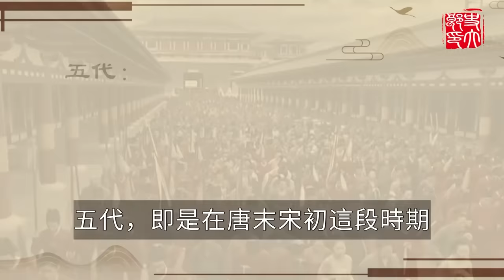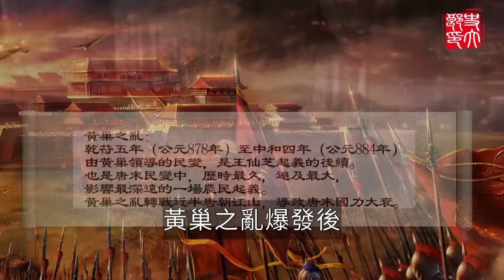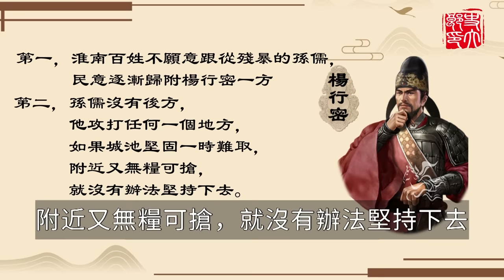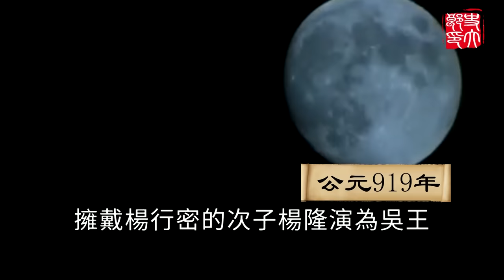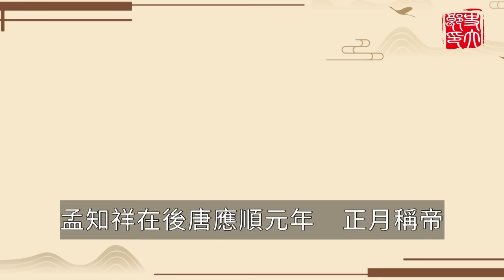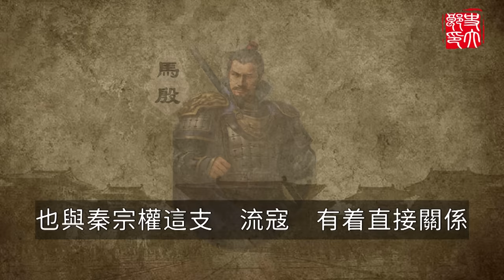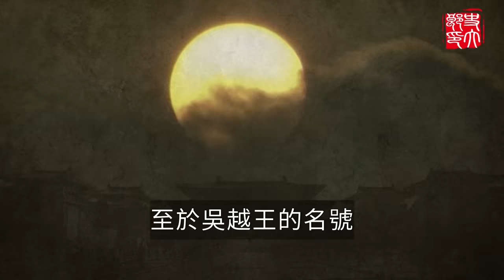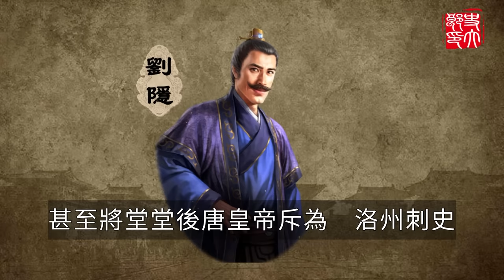中國歷史最混亂時代！人肉當軍糧、木匠做皇帝，30分鐘看懂五代十國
宋朝真的文弱嗎？20萬禁軍總動員、皇帝親自衝鋒陷陣，卻遭遼國神將全力阻擊！北宋最為精彩的戰役——雍熙北伐：
衝擊力之王！蒙古軍隊真的只會騎射？冷兵器時代的坦克，極品重甲強度勝過歐洲騎士：
天下第一城有多難打？德川家康20萬大軍束手無策，更險些被無雙猛將擊殺！日本戰國最終大決戰——大坂之戰：
中國歷史上最荒唐的王朝！皇帝與大臣一起淫亂，瘋狂殺戮連父母也不放過：

00:00:00 引子
00:01:07 淮南雄主
00:07:42 李代桃僵
00:13:03 兩代蜀主
00:17:36 流寇翻身
00:23:41 錢王創業
00:27:16 嶺南異數
天下大勢，分久必合、合久必分。
這是《三國演義》開篇之句，短短十二個字，道盡了中國王朝更替的宿命。大分裂之後必有大一統，大一統之後又難免大分裂。在每一個締造輝煌時代的強大王朝背後，接踵而至的都將是籠罩整個帝國的巨大陰影。
正如強盛一時的漢朝最終分裂成三國乃至演變成數百年戰亂的南北朝，空前繁榮的唐朝也因為安史之亂與黃巢之亂徹底喪失了統治基礎，進入到了五代十國的群雄爭霸中。
五代，即是在唐末宋初這段時期先後主宰中原的強國梁、唐、晉、漢、周，那麼，與之如影隨形的十國又是哪十個國家？天下大亂，這十個國家又是如何建立的呢？ 內容均爲本人制作，嚴禁搬運，侵權必究！